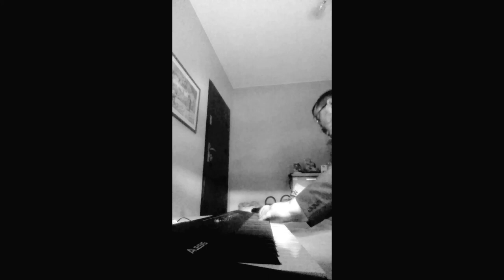2 / 2 - NEW FortePianino Piece - ,, The PRAYER '' ( NOWY Utworek FP-oVVy - ,, MODLITWA '' ) - S. U.-